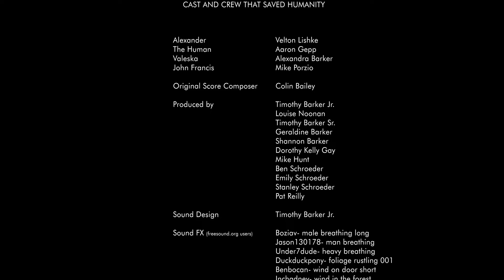IN SEARCH OF HUMANITY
Alexander has arrived on a desolated Earth looking for any sign of life.

Credits

Starring
Velton Lishke, Aaron Gepp, Alexandra Barker, Mike Porzio

Original Score
Colin Bailey

Produced By
Timothy Barker Jr.
Louise Noonan
Timothy Barker Sr.
Geraldine Barker
Shannon Barker
Dorothy Kelly Gay
Mike Hunt
Ben Schroeder
Emily Schroeder
Stanley Schroeder
Pat Reilly

Additional Sound Clips
Boziav- male breathing long
Jason130178- man breathing
Under7dude- heavy breathing
Duckduckpony- foliage rustling 001
Benbocan- wind on door short
Inchadney- wind in the forest
Danjocross- rain very heavy with thunder
Bosk1- wind howling 1
Glaneur de Sons- vent wind 1
ERH- radio t3 sw noise 4

A huge thankyou to my entire family for their support and love throughout this project.
Special thanks to Dave at Superduck for the camera rental.
Filmed on location at Carlton Bank, North Yorkshire, England
Special thanks to Eric Platenyk for his advice and support.